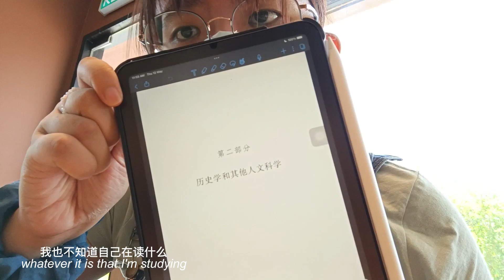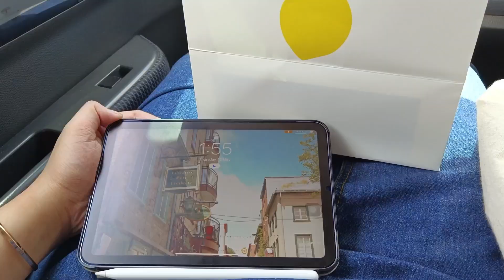study vlog｜a history major trying to survive【历史学读书日记】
about me
age: 21
country: Malaysia
camera: Canon M50, Vivo X70
editing app: 剪映， VLLO